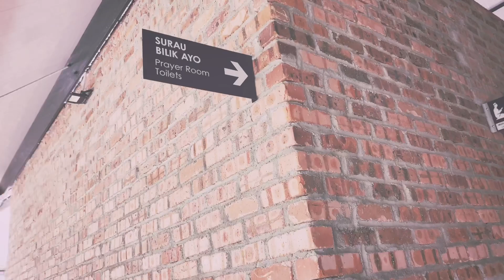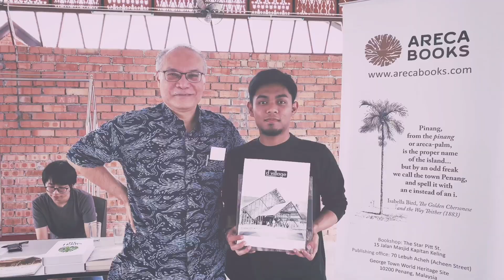D'Village, Karai, Perak trip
3 days journey went to Kuala Kangsar attended for architecture seminar about Malay and Modern  Architecture of Malaysia.